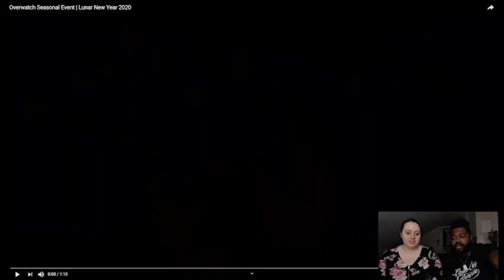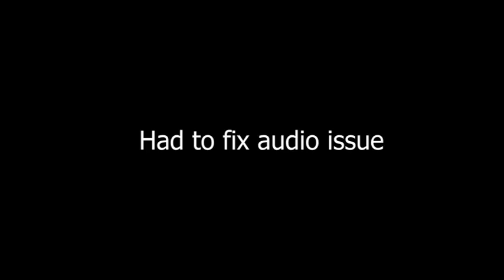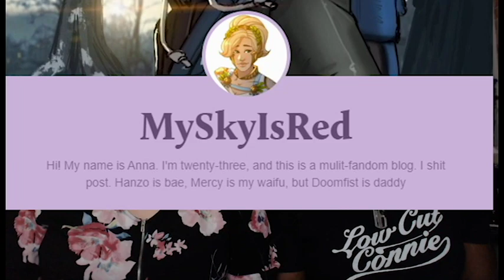Lunar New Year is Here!!!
The new releases for 2020 Lunar New Year for Overwatch are here!!!

Check them out with us!

Edited by MySkyisRed